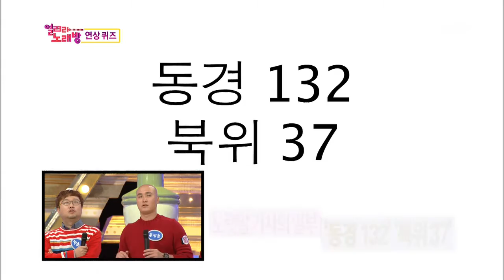도전 1000곡(Dojun 1000gok) 131124 review #2(9)